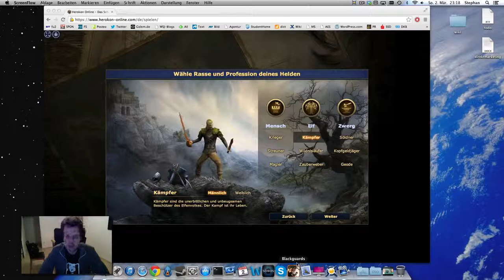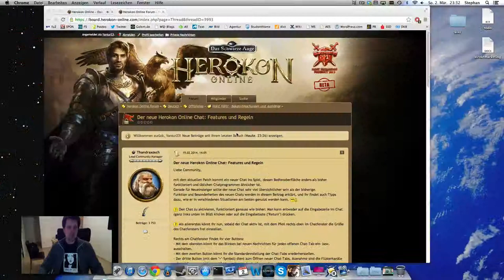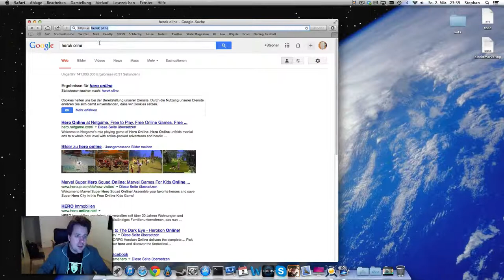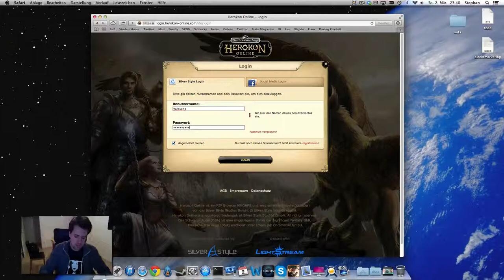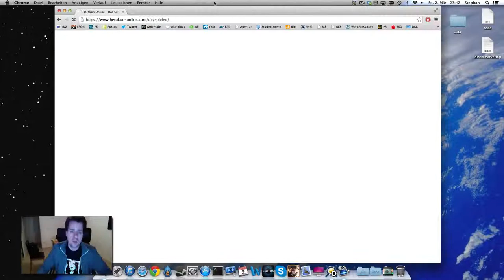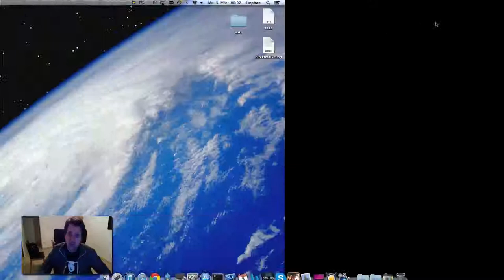Let's Play Herokon Online: Einstieg ins DSA-MMORPG - Wo sind all die Helden hin?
Ich habe mich am DSA-Multiplayer-Rollenspiel Herokon Online versucht, das sich derzeit (März 2014) in einer Open Beta befindet

Es handelt sich um ein Browser-basiertetes kostenloses (Free2Play-Modell) Echtzeit-Rollenspiel in "Baldur's Gate"-Perspektive.